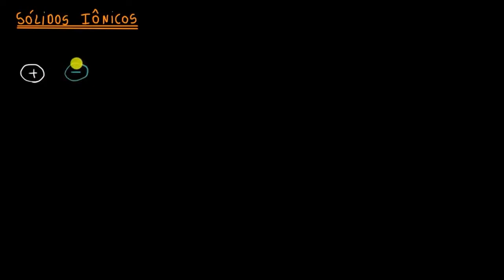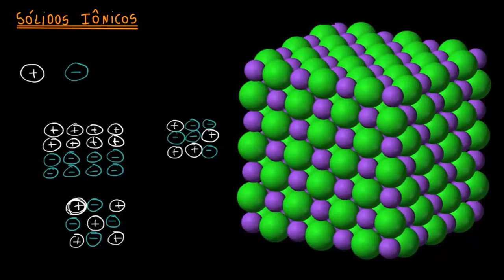Representação de sólidos iônicos com modelos particulados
Esse vídeo mostra como realizar uma representação dos sólidos iônicos utilizando o modelo de partículas.